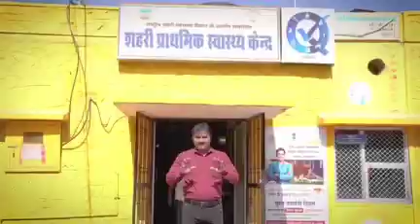Tubectomy v/s Vasectomy महिला नसबंदी से कैसे बेहतर है पुरुष नसबंदी जाने स्मपूर्ण डिटेल